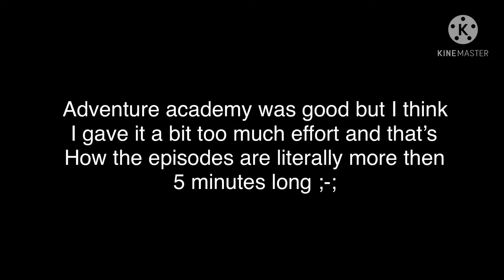Sorry :( but good news :D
That’s the first episode he’s series is really good thank you merlin :)